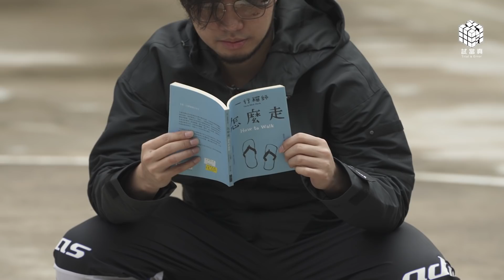試乜都得《心靈蘑菇湯：行路教室2022》 ｜試當真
彩色 | 2022 | 行路、平靜、心靈 | 粵語 | 中文字幕 | 14’

睇完一行禪師的書，試下煮心靈蘑菇湯派畀街坊飲。

演出：
許賢 ＠official_huiyin
倪安慈 @ngaionchi_kathy
黃梓豪 ＠tsz_hold